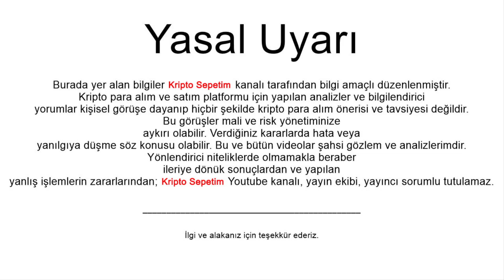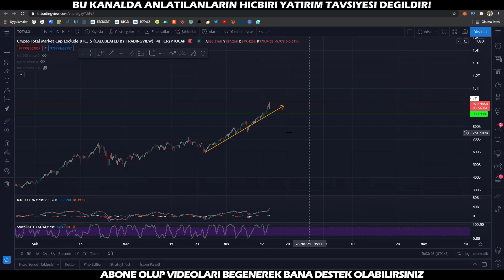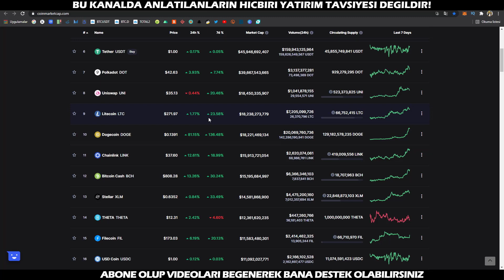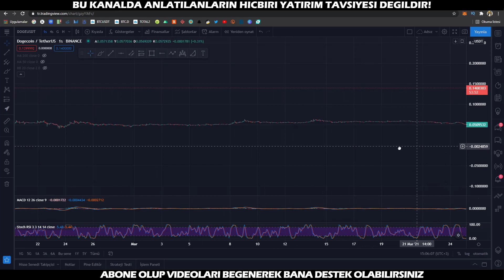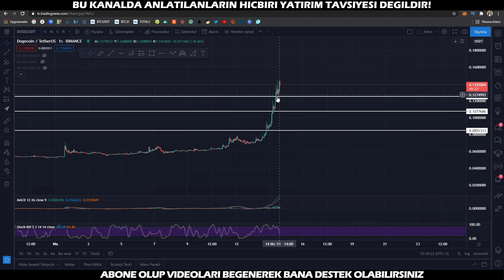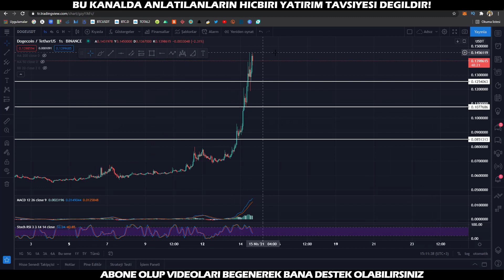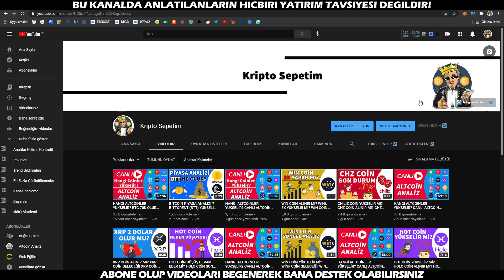DOGECOİN ALINIR MI? DOGECOİN DÜŞER Mİ? DOGECOİN ANALİZ! (GÜNCEL ALTCOİN ANALİZ)(NİSAN 2021)